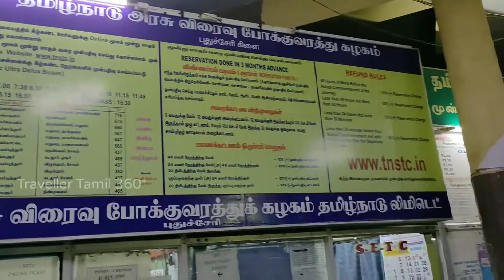Pondicherry Bus Stand | Night View Vlog